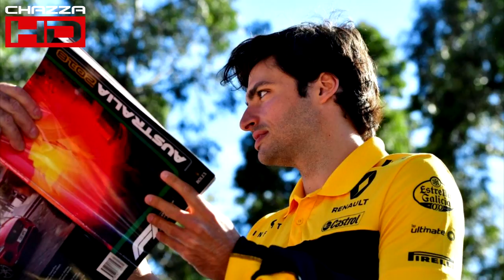Mid Season Review - Renault & Force India - Money Talks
Welcome to the third of my mid season reviews where today i review Renault and Force India's 2018 so far. Have Renault continued their progress that they made since 2017 towards the front of the midfield? Were Force India able to maintain their 4th place from 2017 in the first 12 races of 2018 despite financial troubles? And how do these teams look going into the final few races of 2018 in the titanic midfield battle? Find out in this video.

I will also analyse both Renault's and Force India's best and worst races so far in 2018 and what they can both improve upon along with drivers Nico Hulkenberg, Carlos Sainz, Sergio Perez and Esteban Ocon.